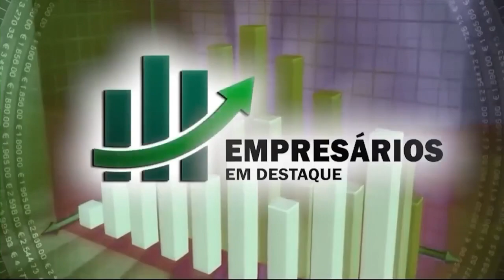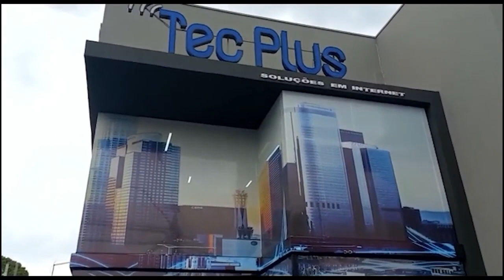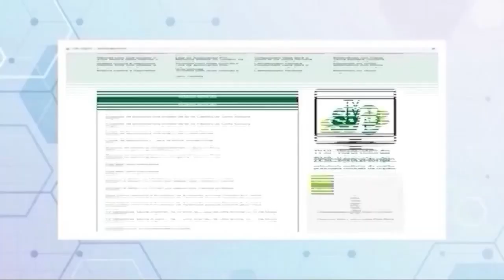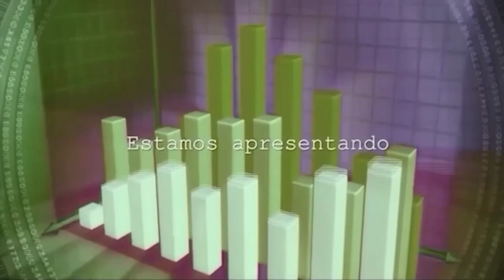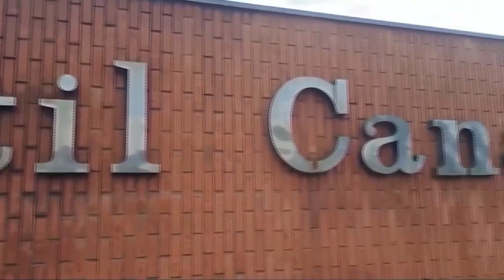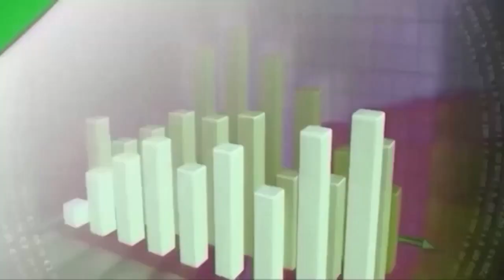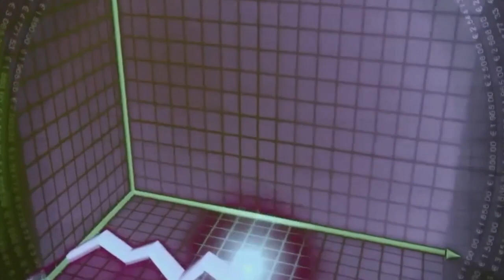EMPRESÁRIOS EM DESTAQUE - 12/09/2023 | Wendel Castro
Convidado: Wendel Castro – Influencer
Tema: Explorando os nichos do mercado Plus Size
Apresentação: Paula Astolphi
Oferecimento: @autoriasemijoias